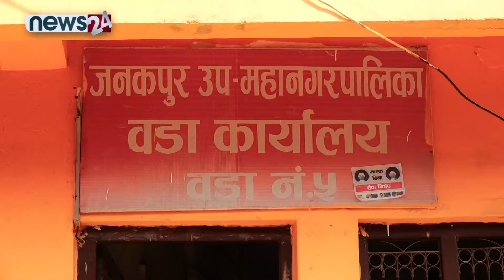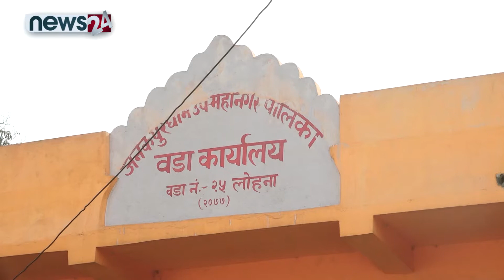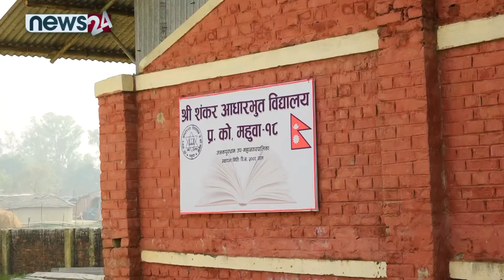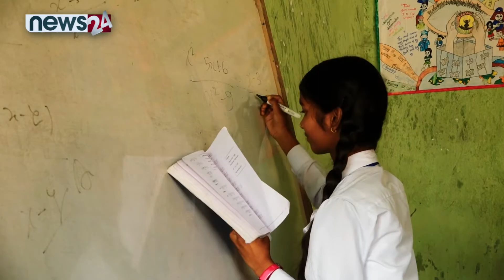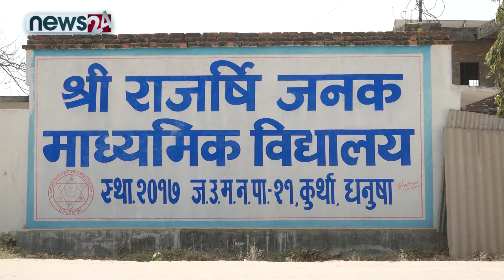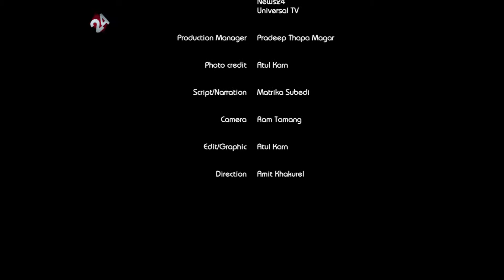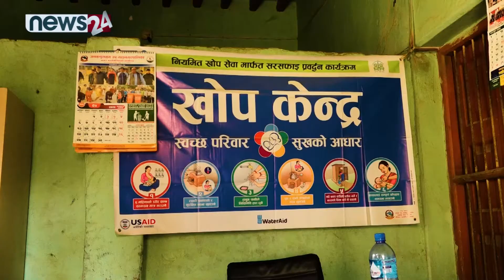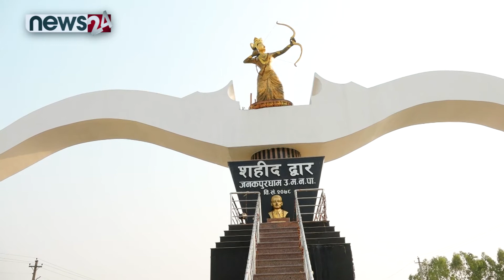जनकपुरधाम उपमहानगरपालिकाको विकास र समृद्धि केन्द्रित वृत्तचित्र || Lal Kishor Sah || Janakpurdham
Frontline Show
Janakpurdham Documentary
Script/Narration/Anchor: Matrika Subedi
Camera : Ram Tamang /Pradeep Thapa Magar
Edit/Graphic : Atul Karn
Producer : Indra Rijal
Direction : Amit Khakurel